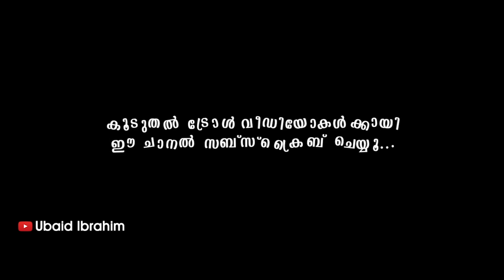രതീഷിന്റെ വക ചെറിയൊരു പണി ! Troll Video | Firoz Chuttipara Troll | Ubaid Ibrahim